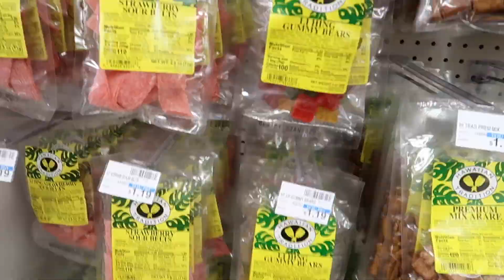HAWAII TRAVEL VLOG: SWAP MEET,TANTALUS LOOKOUT,& BACON CHEESE FRIES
Hawaii Vlog
Today I am taking you all along on my saturday in Hawaii. We went to the Aloha Stadium to attend the swap meet! It was so much fun and we did some shopping! We also visited the tantalus lookout for sunset! Lastly I had some Bacon cheese fries from EARL'S

🖤Personal Instagram;:Ziarejoy
🖤Business Instagram:t.melanincollection
🖤tiktok(s): Ziarejoy & shoptmelaninco